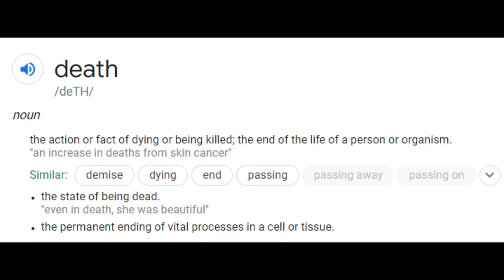Reviewing The Lego People Of Star Wars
shaak ti is waifu

Add me on Xbox - LungsYT
Add me on Switch - SW-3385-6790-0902